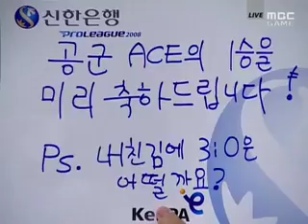DaezanG vs FBH Pt1 @ Proleague ROKAF vs Samsung (English)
FBH - T
DaezanG - P

Map: Wuthering Heights